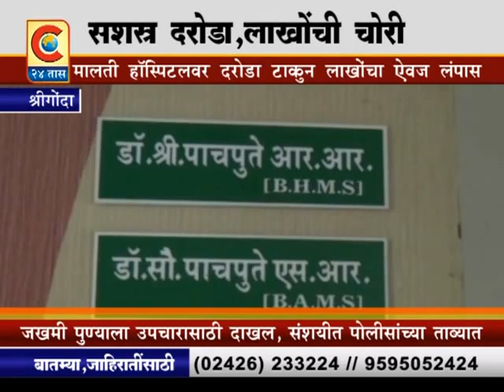श्रीगोंदा - दरोड्यात लाखोंचा ऐवज लांबवला